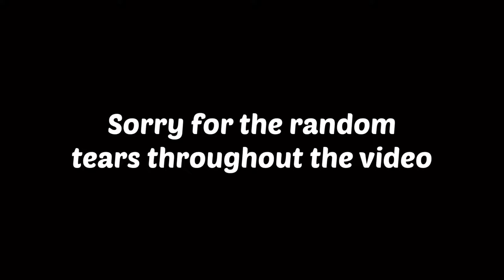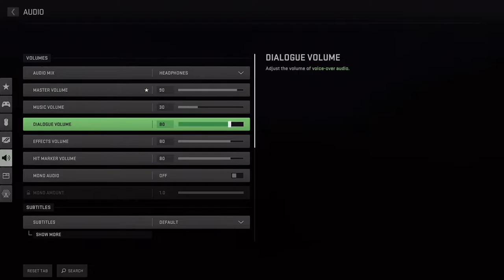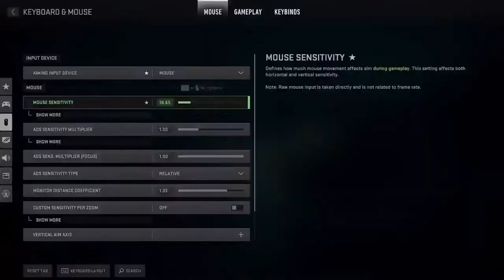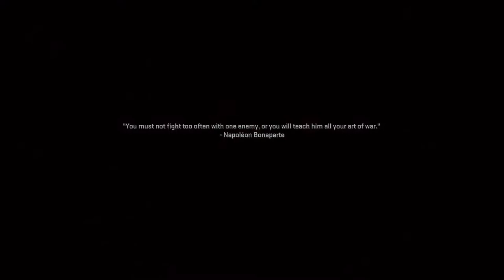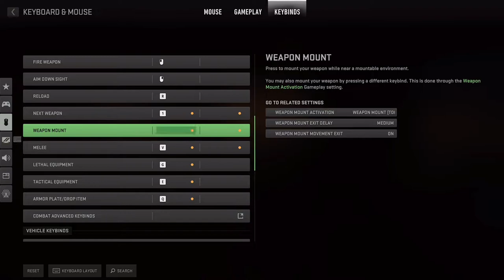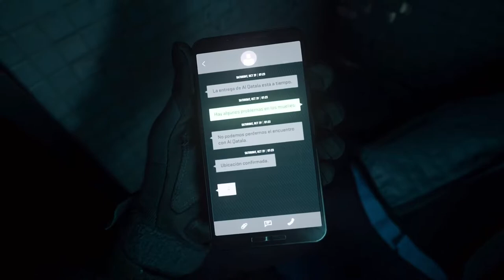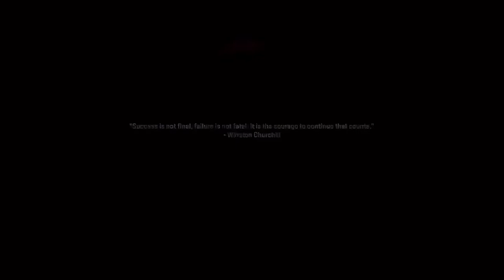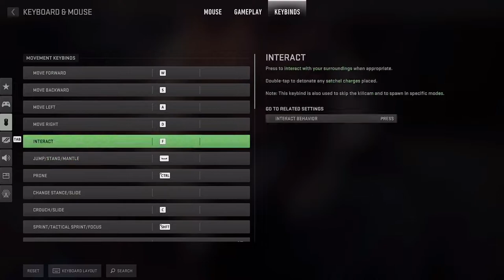Call of Duty Modern Warfare 2 (Campaign) - First Few Missions | Part 1